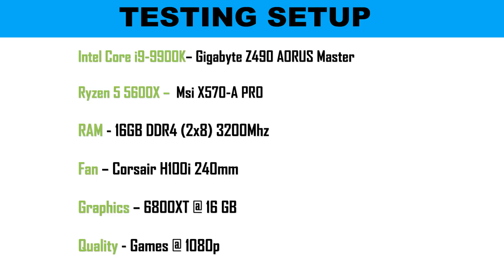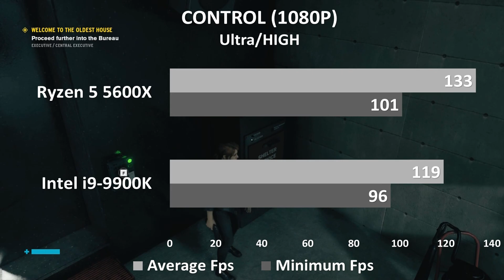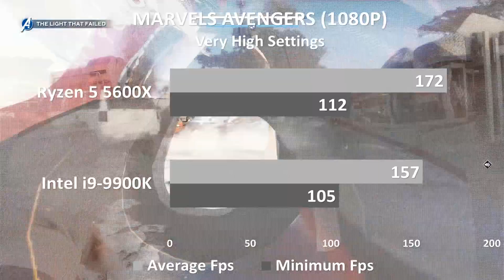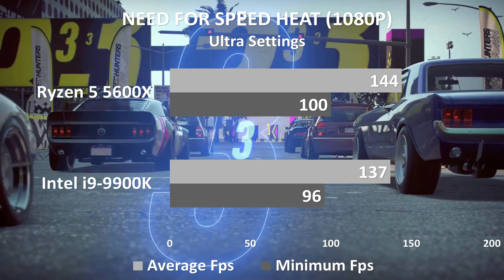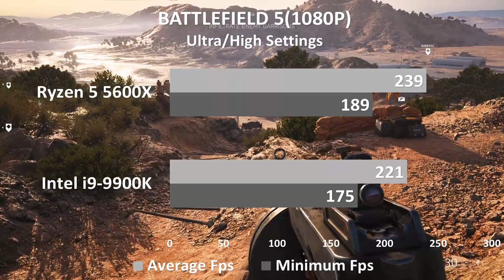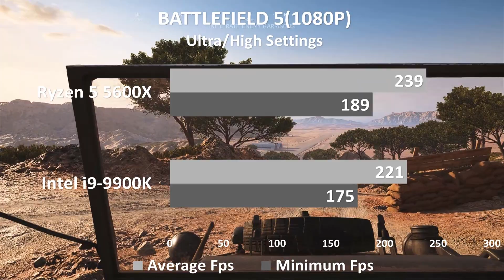AMD Ryzen 5600X vs intel i9-9900K Testing with RX 6800XT Benchmarks 10 Games FPS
AMD Ryzen 5 5600X would have higher performance than Intel Core i9-9900k. We have already provided detailed performance data for the flagship 16-core AMD Ryzen 9 5950X processor in the SiSoftware benchmark , but now we offer you a look at the performance graphs of its younger brothers – Ryzen 5 5600X and Ryzen 7 5800X. Here, too, is interesting and indicative.
The 6-core Ryzen 5 5600X bypasses the 8-core Intel Core i9-9900K in performance, while it is one and a half times cheaper
Unfortunately, the details of the Ryzen 5 5600X and Ryzen 7 5800X benchmarks have disappeared from the SiSoftware website. Apparently, they were removed before the official start of CPU sales, but the most important graphs overall performance – have been preserved on the Web. One thing follows from them: both the 6- and 8-core models have noticeably increased in speed, which makes them look like a better alternative to competitors than their predecessors. Simply because AMD’s new CPUs have taken a big step forward, while Intel prefers to take small steps.

Ryzen 5 5600X demonstratively bypasses both its predecessor and the eight-core Core i9-9900K. At the same time, the question of price difference is not at all here: AMD CPU $300, Intel CPU from $ 488. As for the performance of the Ryzen 7 5800X, it has also seriously improved and is approximately at the level of a 12-core CPU on the Zen2 architecture – the same Ryzen 9 3900X.